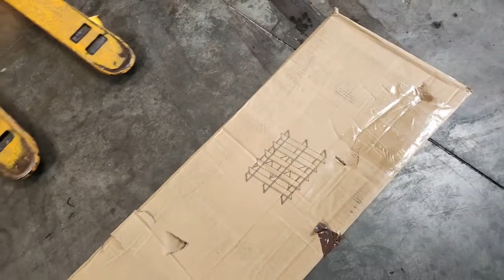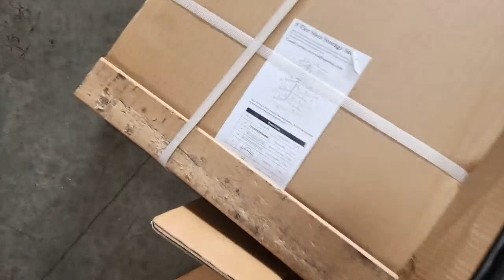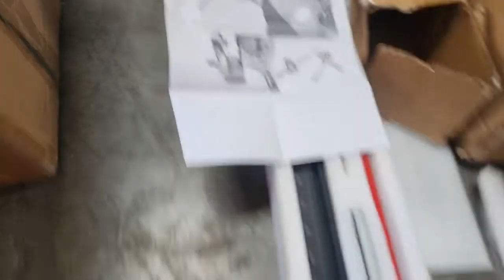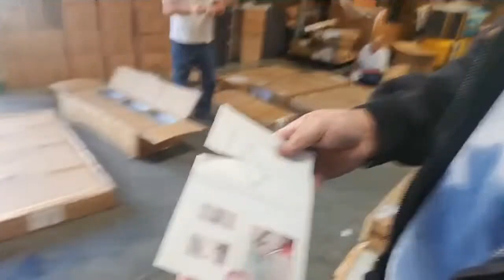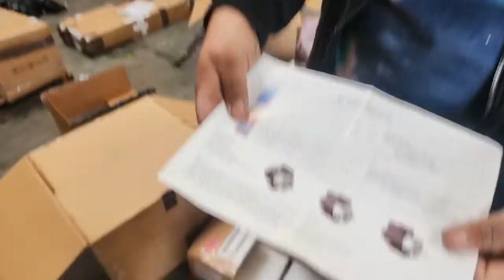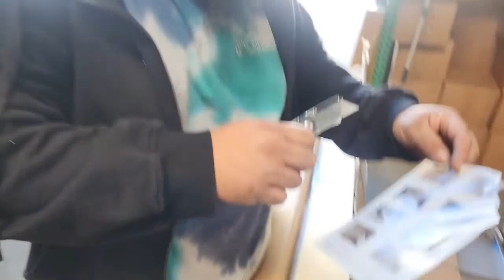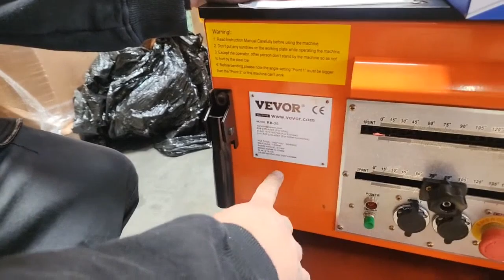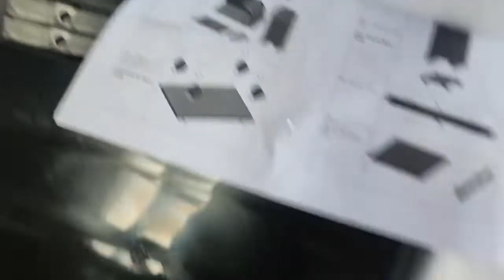Rise of the Black Wrap Monster!!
$799 pallet break down black wrap